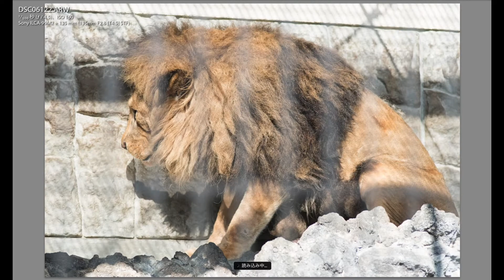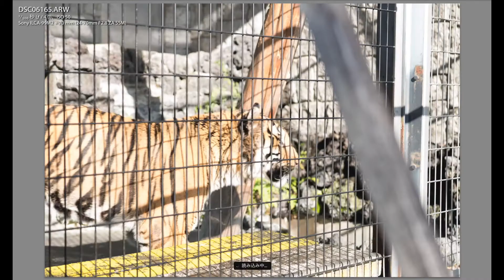お散歩スナップ！山梨県甲府市遊亀公園附属動物園（こうふしゆうきこうえんどうぶつえん）に行って来た！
チャンネル主、自称photographer＆Videographer 藤元ジョージがSONY α99Ⅱを片手に山梨県甲府市遊亀公園附属動物園（こうふしゆうきこうえんどうぶつえん）に遊びに行って来たので、写真撮って来ました！